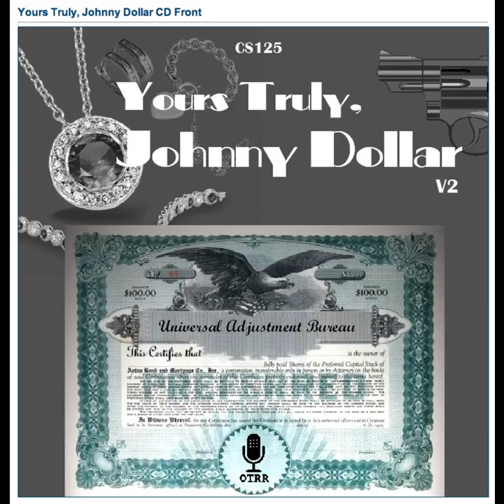Yours Truly, Johnny Dollar - 600703 695 The Collector's Matter [AFRTS]